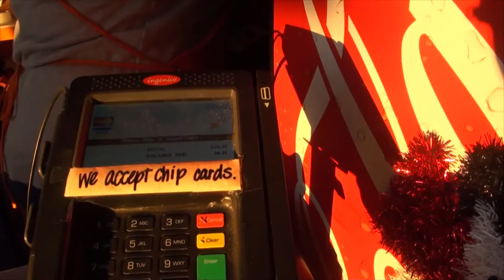🇺🇸 Buying Christmas Tree • Покупка Елки 2016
🇺🇸 Buying Christmas Tree in Home Depot • Покупка Елки 2016 в США

Often you will see Leo:
Сакраменто
Играет
Распаковка
Singing
Playing Toys
Playground
Traveling
Drawing
Reading
Just hanging out
and more